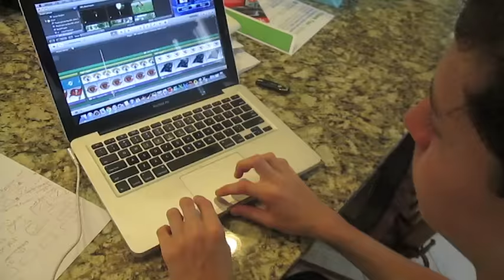NFL Updates Express: Season 4 Trailer #2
POLL HERE: N/A